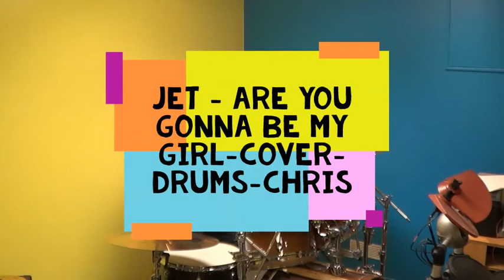Jet - Are You Gonna Be My Girl-Cover-Drums-Chris